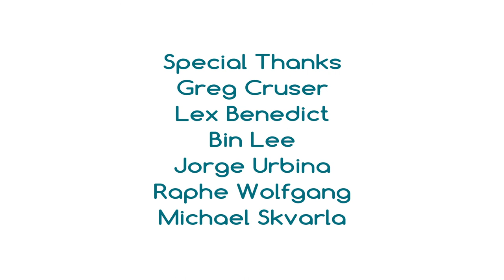Exercising Your Dog - PAWDCasts: Pilar and the World of Dogs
PAWDCasts: Pilar and the World of Dogs - Exercising Your Dog
Host Pilar Kuhn shares her opinion of dog parks and talks about ways to make sure your dog is getting necessary exercise. And who knows, you may benefit too!

Always consult your veterinarian if you have any questions or concerns about dog care practices.

Written, Hosted and Produced by Pilar Kuhn
Produced and Directed by Allison Vanore
Featuring Garrison the Bouvier and Chicory the Scottish Terrier
Editing by Jamie Edwards
Logo Design by Nipa Eason
Camera by Raphe Wolfgang, Michael Skvarla

a Sound Foundation & Alliecine Co-Production